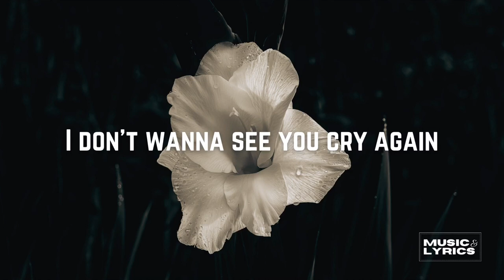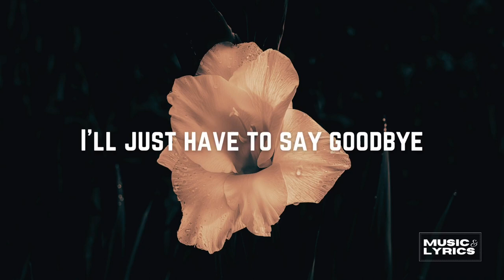Josh Rubin - Black and White | Music and Lyrics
From the little known, the uncharted and all the way to the eccentric, find them here:

Josh Rubin, a singer/songwriter and producer from Austin, TX, is making his way up blending his soulful and smooth vocal style with an indie dance-pop sound.

LYRICS
Remember when you said
“It doesn’t get better than this”
Only a fool would’ve let you go
You got into my head
Am I about to lose myself
When will all this fade away

‘Cause I see colors for the first time
I’m starting to realize
Nothing’s ever black and white
And I’m caught up in the first night
Now it doesn’t feel right
I’ll just have to say goodbye
One last time
I know that it’s hopeless
But we’ll both be fine
‘Cause nothing’s ever black and white

I don’t see the fire in your eyes
Wondering what I’ve done wrong
Those words are kinda hard to find
So I just had to write this song
I don’t wanna see you cry again
And no matter how the story ends

Performed by Josh Rubin
Written by Andrew Jacob Espiritu, Inho Hong and Josh Rubin
Produced by Josh Rubin, Andrew Jacob Espiritu and Inho Hong

Josh Rubin | Playing with Fire | EP |
Singer | Songwriter | Producer | DJ | OVRTHNKR ||